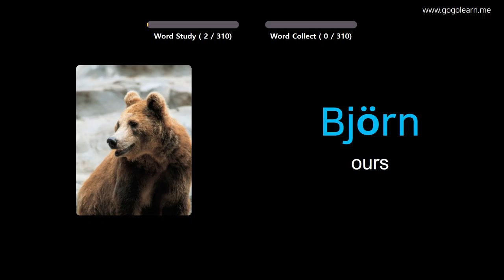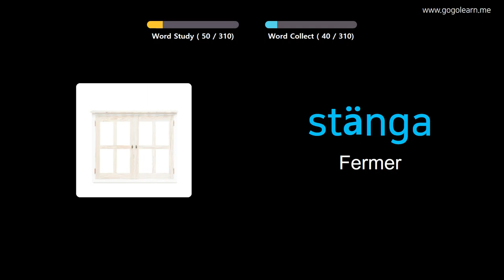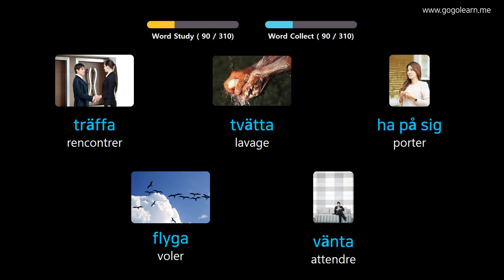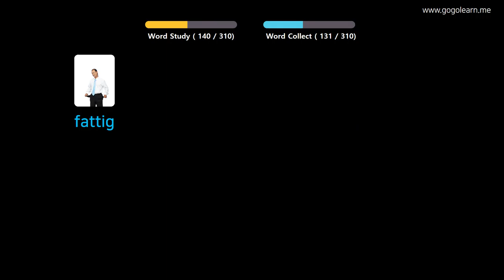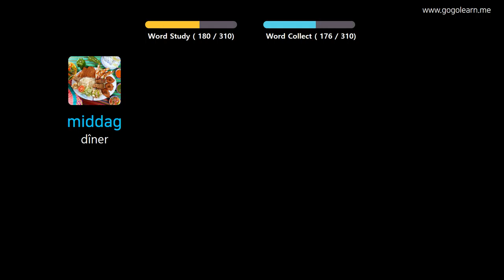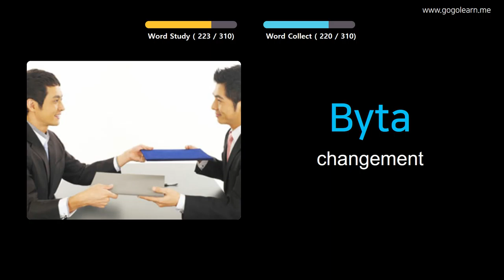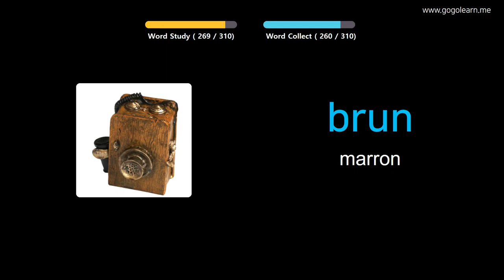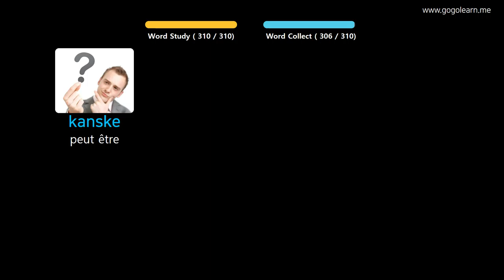Apprendre Le Suédois À Travers Des Images |Vocabulaire Suédois Écouter En Conduisant | Golearn